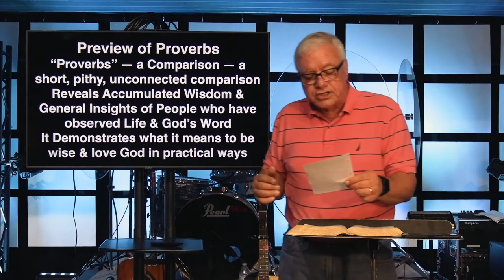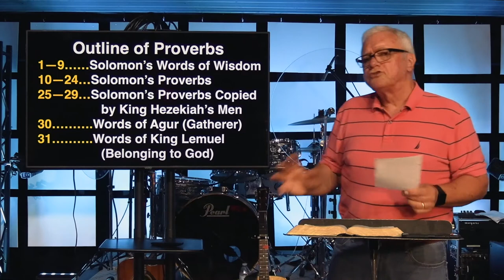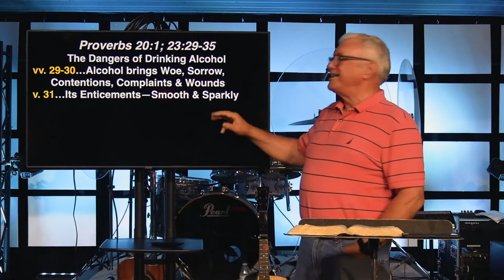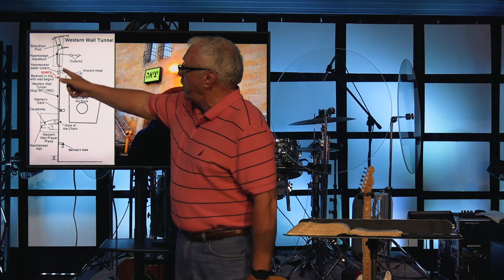Wednesday Night - Through the Bible 6.10.20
Tune in tonight at 6p.m. as Bro. Larry continues his study through the bible!